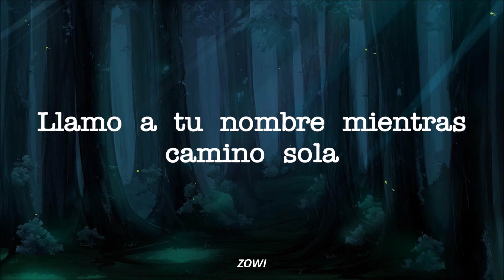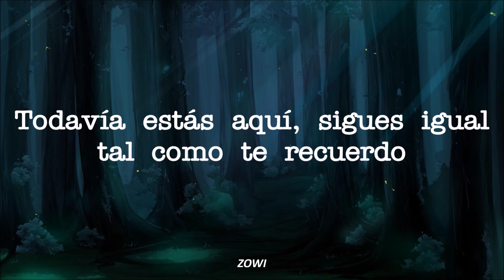SONG GA IN (송가인) : A Picture Of My Mind | Crash Landing On You OST | Sub Español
♡: Drama [ Crash Landing On You ] OST